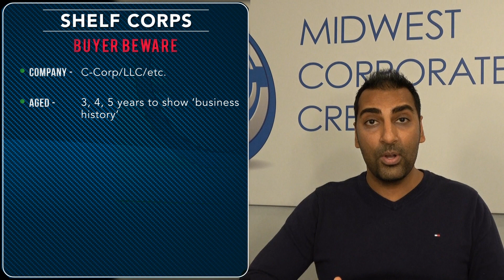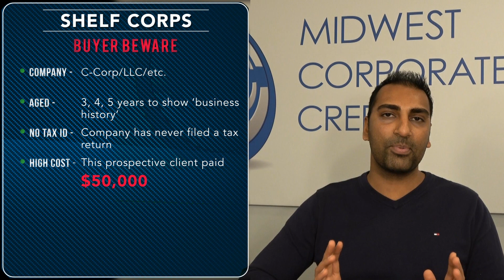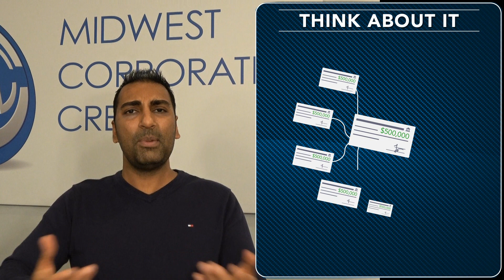Shelf Company - $500K credit – A Fairytale?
Using a shelf company, Can one really get $500K in business credit?  We provide the answer in this week’s video.

to qualify for up to $150K Business Line of Credit.

Resource Center

***Webinar Replays  🌐👥📹

***Learn How to Borrow at 1.5% PER YEAR  💳💰📆

***Learn how to increase your credit limits  💲💳➕

***Real Estate & Business Credit  🏚️➕💳=💲🏠💲

***Learn how to Build Business Credit  🎓📈💰

***FREE Apps to Build your Business Credit  3️⃣🆓💳

Funding Your Business is Our Business

***We can help your Business Grow 🏪💲🌱

***Skip the Line & Get Funding NOW  💲💲💲